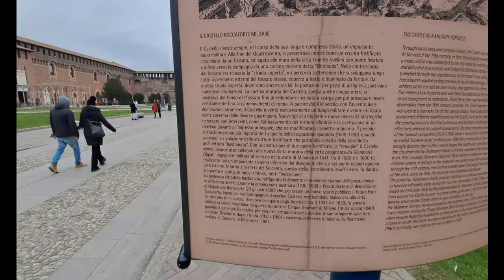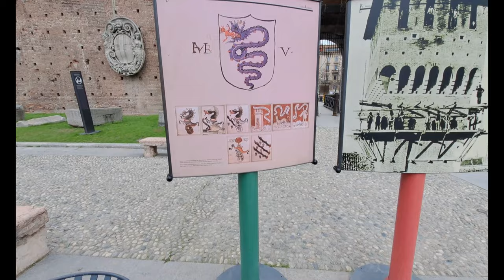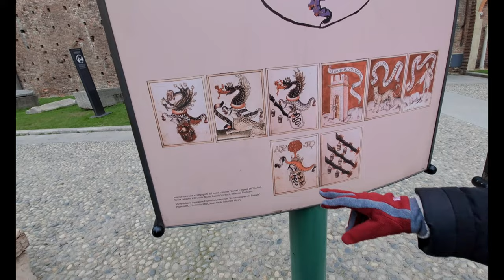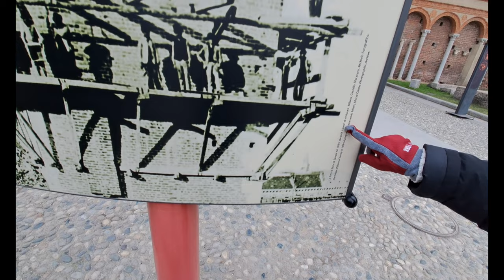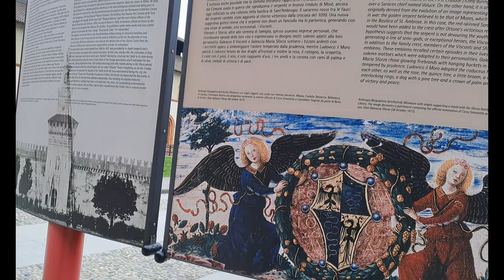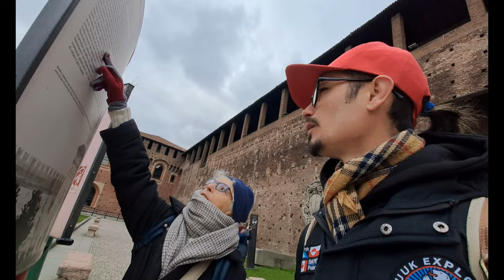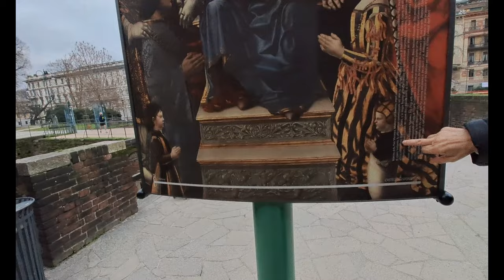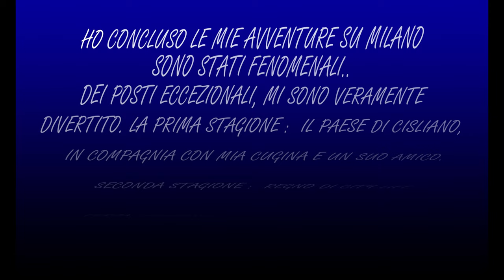MILANO CITY 3 EP4 ( IL CASTELLO MISTERIOSO DI FRANCESCO SFORZESCO )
Puntata Finale
Siamo arrivati nel proseguimento finale;
Andrew Pepper, entra nel castello misterioso più conosciuto di Milano, dove la sua Zia ci racconta la storia di questo famoso Francesco Sforzesco.